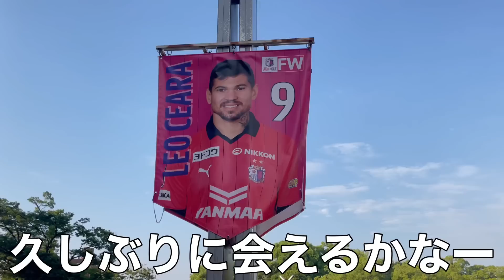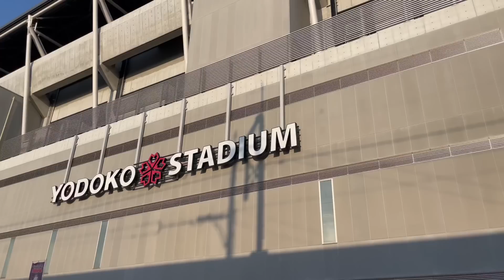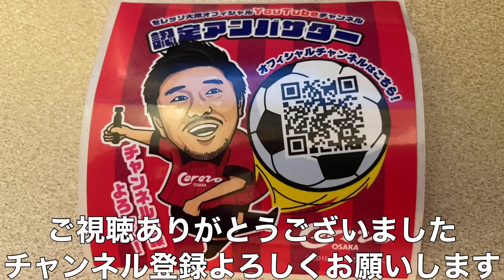【VLOG】#265 初めての大阪ダービー観戦 セレッソVSガンバ 現役Jリーガー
【自己紹介】
田中恵太

遠征用スーツケース
カリタ　コーヒーサーバー
カリタ　コーヒードリッパー
ポット型浄水器　ブリタ  マレーラ